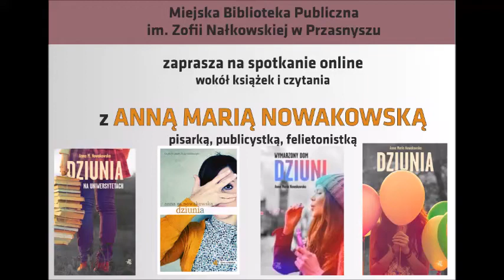Spotkanie online z Anną Marią Nowakowską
Miejska Biblioteka Publiczna im. Zofii Nałkowskiej w Przasnyszu zaprasza na spotkanie online wokół książek i czytania z Anną Marią Nowakowską - pisarką, publicystką, felietonistką